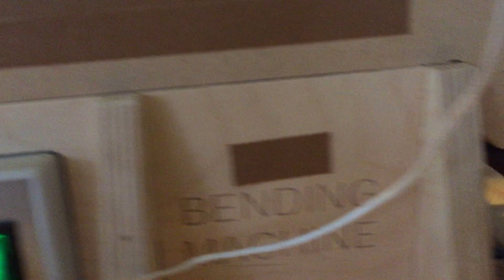GuitarBorn Project Clip - Bending Machine